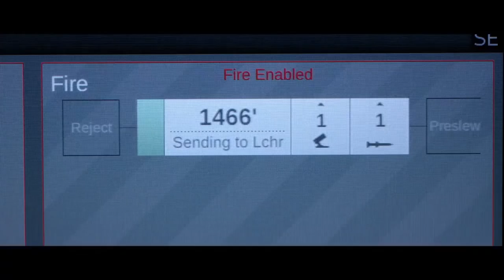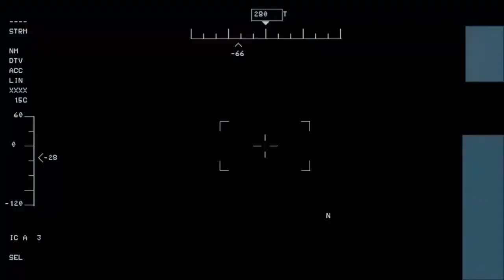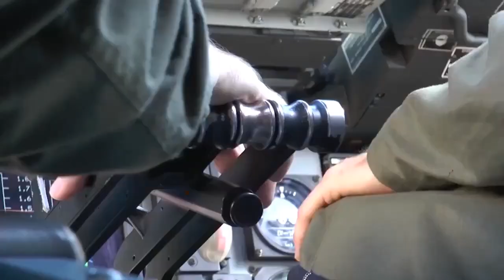Military-industrial complex Power vs People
The military-industrial complex is a nation’s military establishment, as well as the industries involved in the production of armaments and other military materials.
With the creation of war, Profits come from the Blind. We need to see.